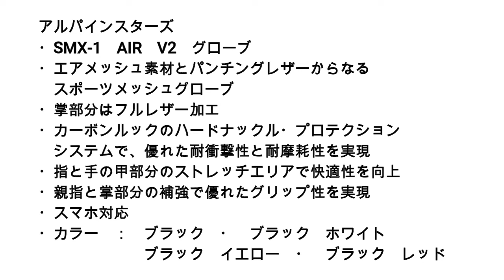【アルパインスターズ SMXー1 AIR v2 グローブ】を購入してみた！！